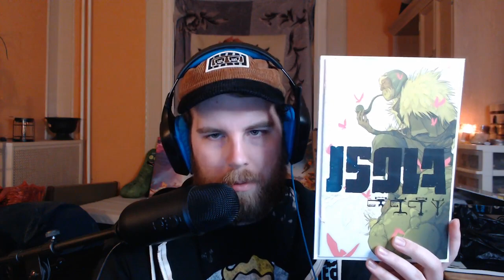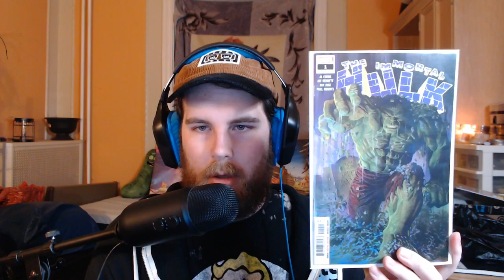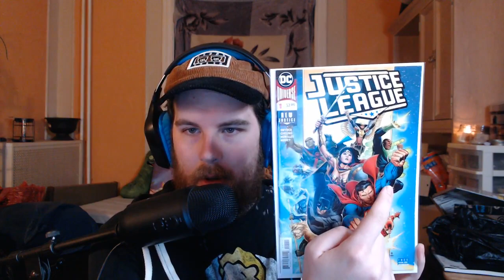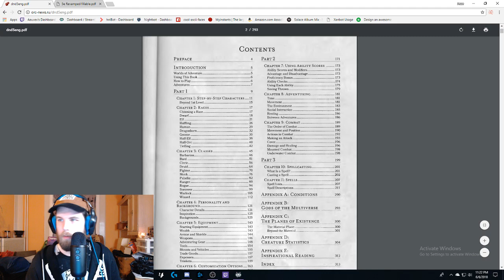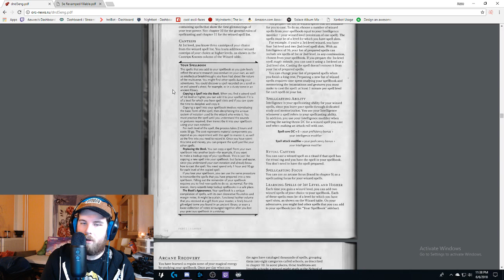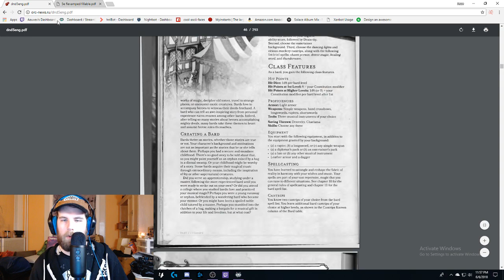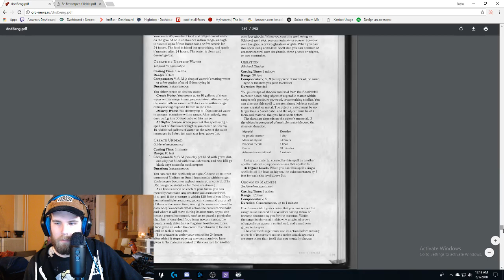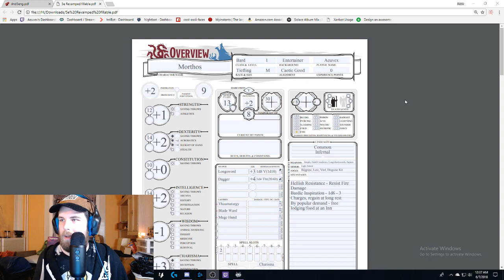Stream #311 || [ASMR] Whispering + Comicbooks = relaxation